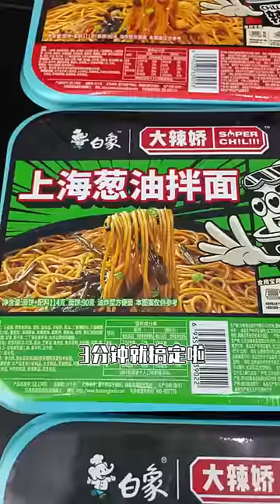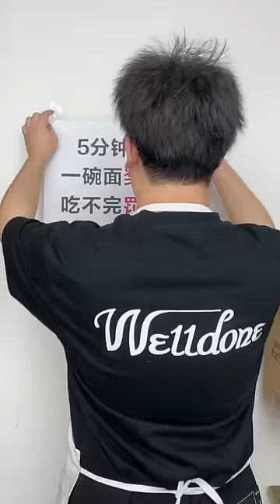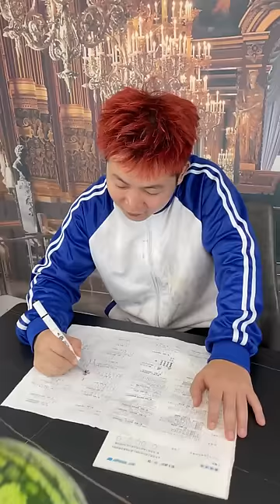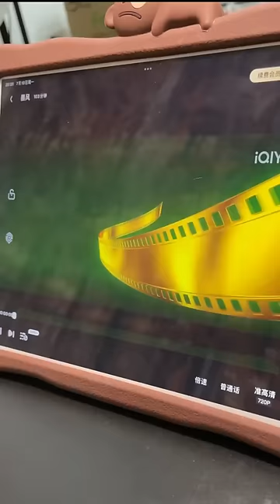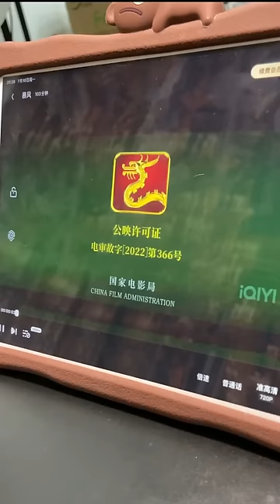南方小土豆VS北方人，爾濱你讓人感到陌生！凍梨都能切盤了？【隔壁大哥與小李】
哈嘍，大家好